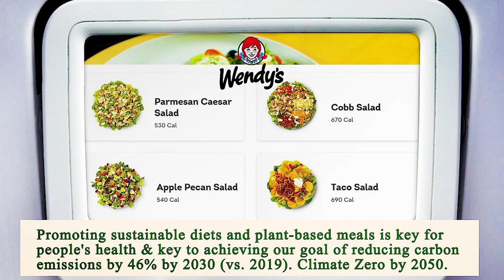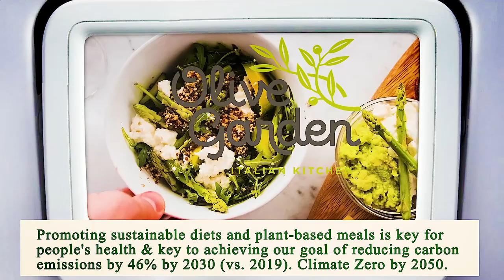Close to Me Restaurant San Diego 92101 CA, San Diego County, California